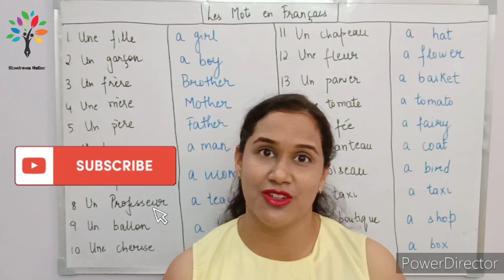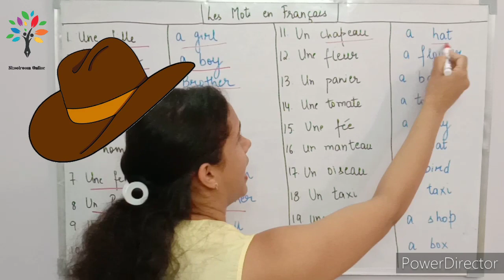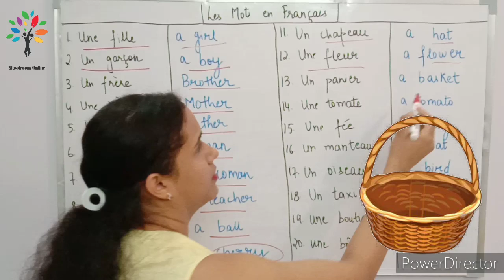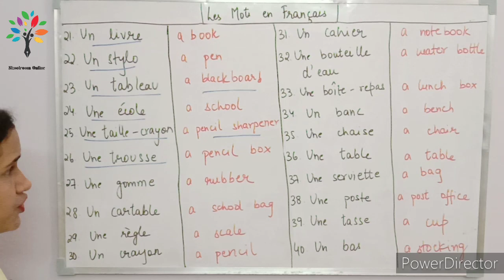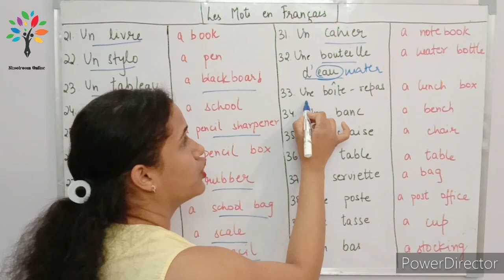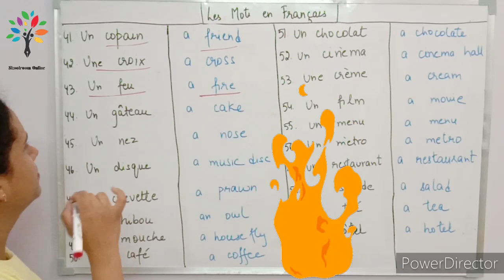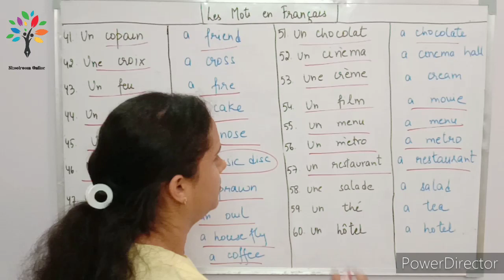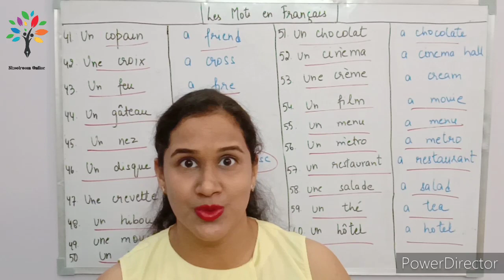60 Words every French Beginner Must Know | Improve your French Vocabulary | French for Beginners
Bonjour!
Comment allez-vous?
Je vais bien, merci.
Aujoud'hui, apprenons quelques mots en Francais.
Commencons.

Hello!
How are you?
I'm fine, thank you.
Today, let's learn some words in French.
Let's start.

In this video, we will be learning the 60 most commonly used words in French Language. Focus on the spelling and pronunciation.  Also, do watch the video till the end to not miss out on some important and useful words for your french vocabulary.

Keep watching and keep practicing!!!

For any query, please leave your question in the comment section.

Credits: Swati Gupta (Tutor)
               PowerDirector (Video editing software)
               PixelFlow (Intro)
               IntroMaker (Outro)

ˍˍˍˍˍˍˍˍˍˍˍˍˍˍˍˍˍˍˍˍˍˍˍˍˍˍˍˍˍˍˍˍˍˍˍˍˍˍˍˍˍˍˍˍˍˍˍˍˍˍˍˍˍˍˍˍˍˍˍˍˍˍˍˍˍˍˍˍˍˍˍˍˍˍˍˍˍˍˍˍˍˍˍˍˍˍˍˍˍˍˍˍˍˍˍˍˍ